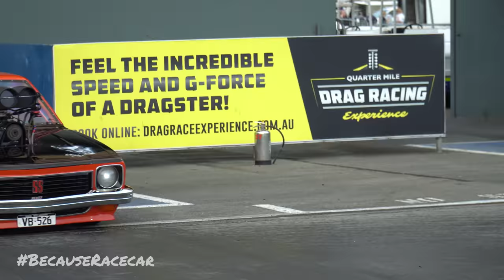Blown Cars at Round Three of the Drag Racing Championship | Nitro Max | Perth Motorplex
All of your favourites and a couple of additions back for more wild big tyre'd big blown action!

Also jump over and check out our merch store (link below) where you can pick yourself up some stickers, hats, shirts, jumpers, shorts and a bunch of other awesome gear to deck yourself out in!